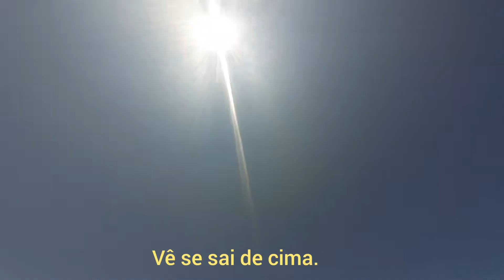Sol ma chê que solaço essa Sant'Ana eu sem dinheiro rapá